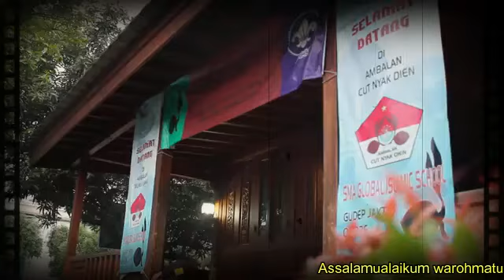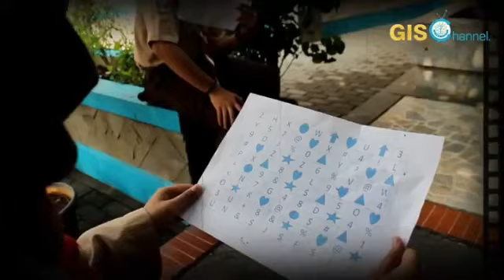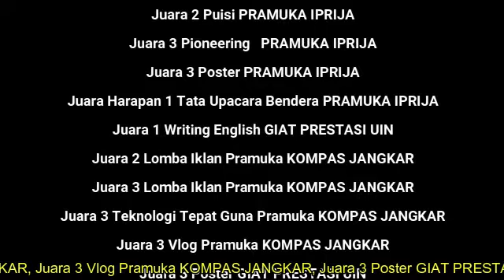Pramuka SMA GIS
kegiatan Pramuka SMA Global Islamic School Condet Jakarta